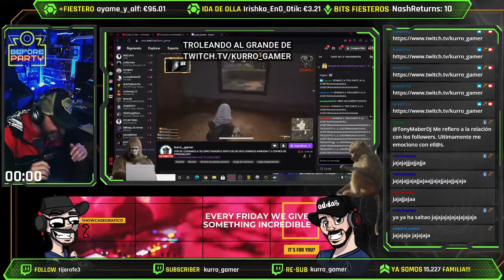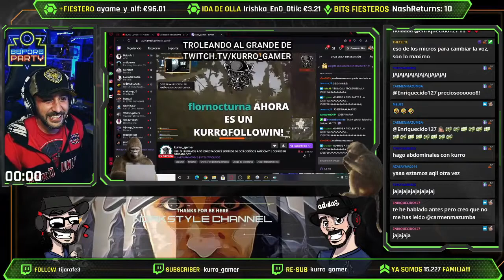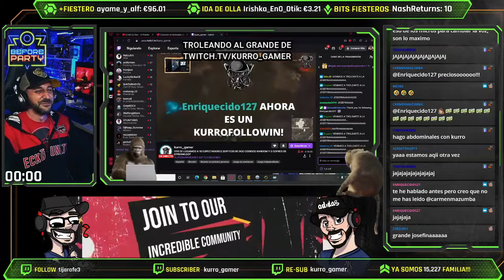TROLEAR A STREAMERS, ESO NOS TOCABA HOY CON EL GRAN KURRO_GAMER (Te vamos a poner un monumento)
Hoy tocaba un poco de trolear a otro streamer y que mejor candidato que nuestro amigo Twitch.tv/kurro_gamer... un grande entre los grandes y un persona increible! :D... estos ratitos, os lo juro que no están pagados con nada en este mundo! :D